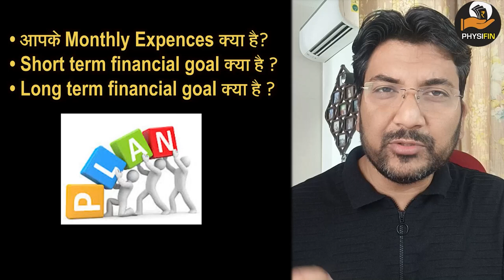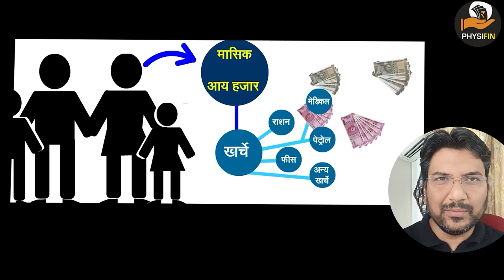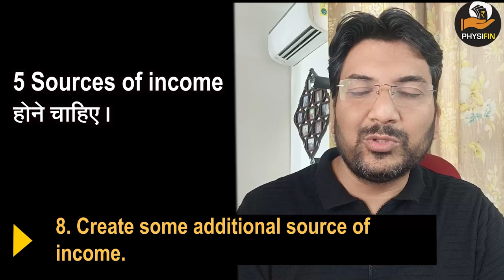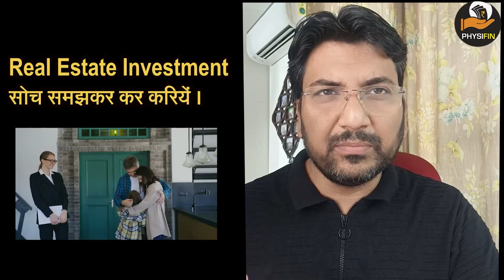FINANCIAL FREEDOM : 9 Steps to ACIEVE IT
Stock market
Share market
 Beginners
Share Market
finance youtube
gb finance YouTube channel
finance YouTubers